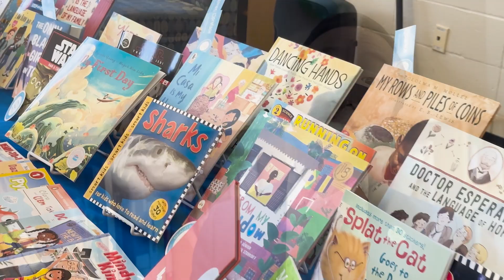A Preface Legacy Gift Ceremony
The celebration of the donation of hundreds of multilingual books, made
possible by our generous supporters.

Charlotte-Mecklenburg Schools (CMS) is committed to providing exceptional education and support to over 140,000 students across 180+ schools in the greater Charlotte area.

to learn more about our school district, academic programs, initiatives and how to enroll